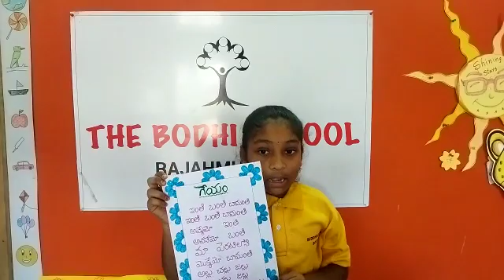Academic Showcase by V. N. Ashritha III B